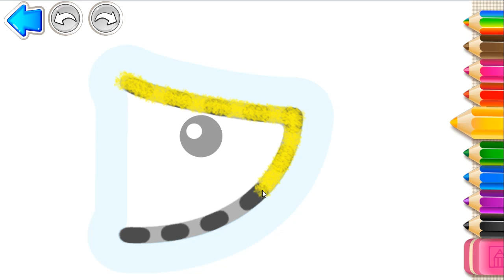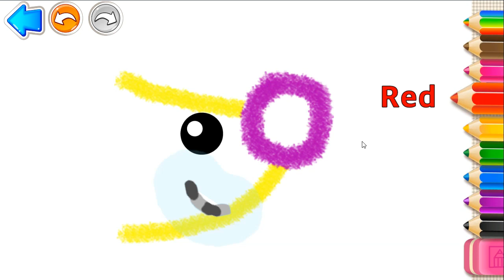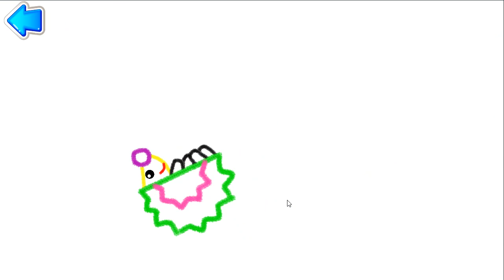Mole drawing picture game children's English study/두더지 그리기 그림놀이 영어놀이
Mole drawing picture game children's English study/두더지 그리기 그림놀이 영어놀이/Application game Drawing